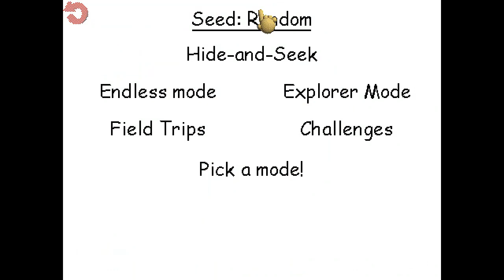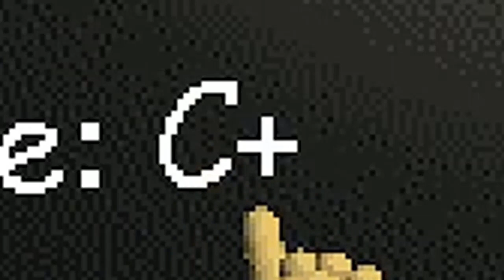Baldi's Basics Plus Christmas Seed!